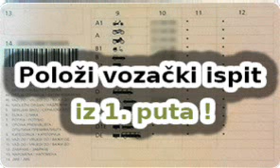AUTO ŠKOLA "RESPECT" JAJCE